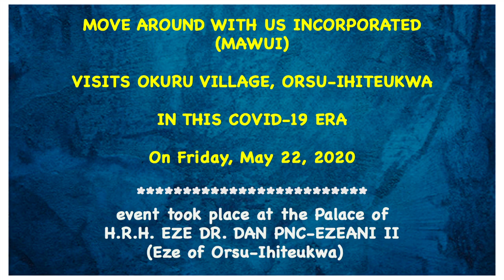PROVISION OF PALLIATIVES BY MOVE AROUND WITH US INCORPORATED (MAWUI).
MOVE AROUND WITH US INCORPORATED (MAWUI) visits Okuru Village, Orsu-Ihiteukwa with palliatives in the Covid 19 era.